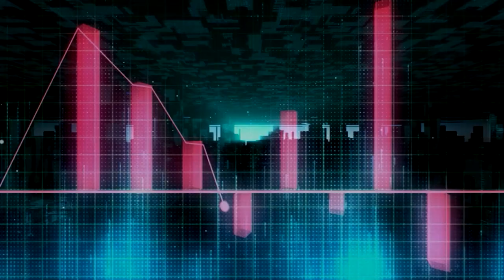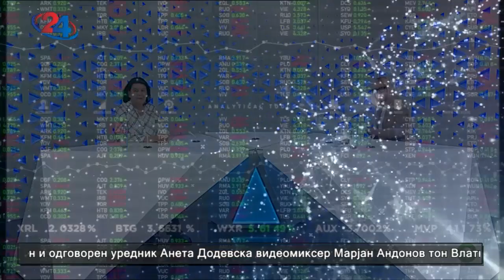Аргумент плус - Разговор со др. Катерина Ставриќ